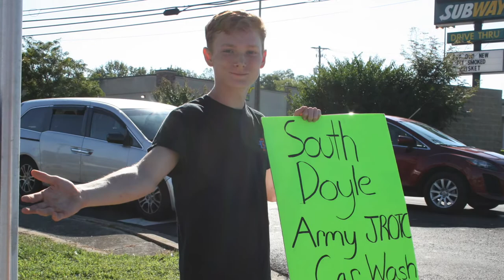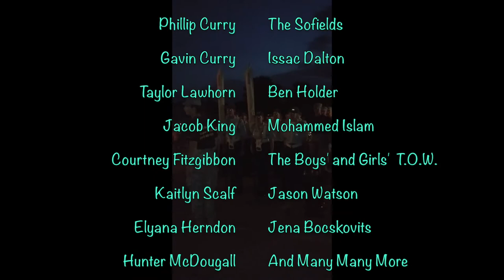South Doyle High School Cherokee Battalion Military Ball Video 2019-2020